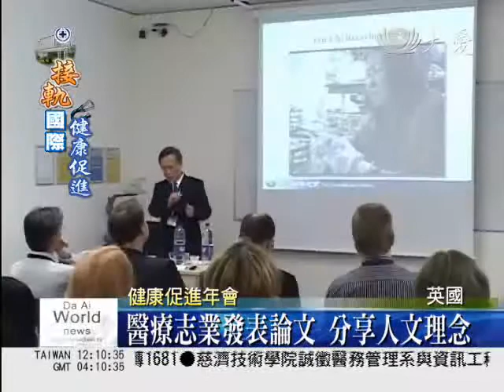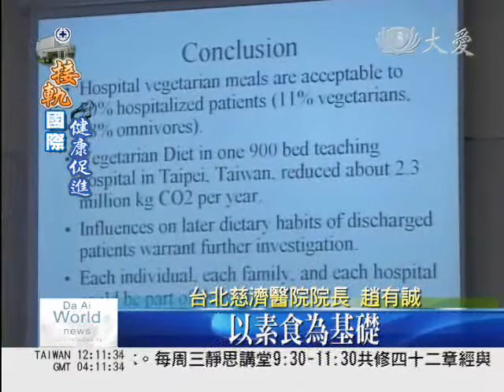大愛新聞_醫療志業執行長 獲海報論文首獎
慈濟醫院25人醫療團到英國參加健康促進醫院年會，慈濟總共發表28篇論文，慈濟醫療志業執行長林俊龍獲選海報論文學術獎第一名。

在口頭論文發表現場，慈濟醫療團與各國學者侃侃而談，在社區醫療、護理、環保等議題上，激盪出不同的火花，其中，大林慈院簡守信院長分享醫院如何落實愛地球的理念，讓現場專家耳目一新。

大林慈濟醫院院長 簡守信：「在大林慈濟醫院，我們有環保回收站，每週日醫院員工和他們的家人在一起做資源回收，孩子們也樂在其中，藉著做回收，跟這些自然資源，大家可以感受到他們深深與環境連結。」

疼惜大地不只用雙手，吃素食對減少二氧化碳排放也有明顯成效，台北慈院趙有誠院長就向各國專家分享，在醫院內怎麼推動素食，能幫助地球減少負擔。

台北慈濟醫院院長 趙有誠：「所有食譜設計符合台灣營養學會建議飲食標準，以素食為基礎，我們盡量用新鮮、在地的食材，並減少加工和罐頭食物。光是台北慈院一年，藉由推廣素食，就可以減少230萬公斤的二氧化碳排放，當然不只對保護環境好，其實對健康促進也是很有幫助。」

慈濟醫療志業林俊龍執行長也以「水患受災民眾的全面照護」為主題，獲得評審和與會人士投票，評選為大會海報論文首獎，慈濟此行獲得國際肯定，也讓醫療團隊更有信心，在推廣健康促進的理念上繼續努力。

郭怡婷 林鑫宏 英國報導